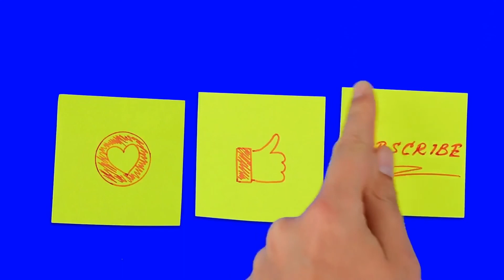Feed the Babies and Dress the Babies